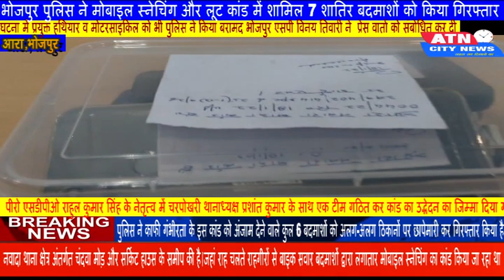भोजपुर पुलिस ने मोबाइल स्नेचिंग और लूट कांड में शामिल 7 शातिर बदमाशों को किया गिरफ्तार